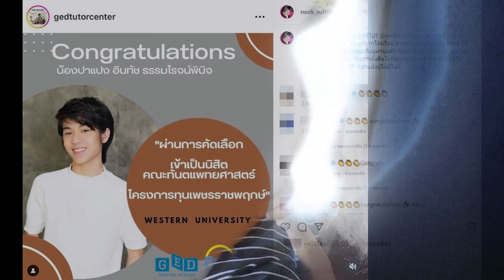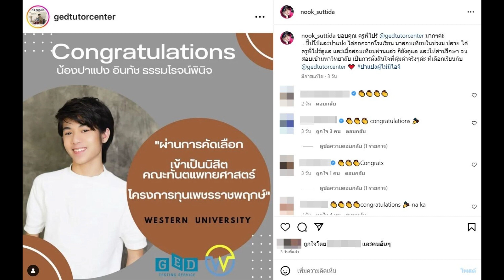นุ๊ก สุทธิดา ปลื้ม น้องปาแปง สอบติดโครงการทุน เข้าเป็นนิสิต คณะ